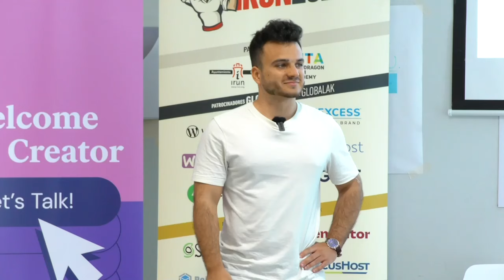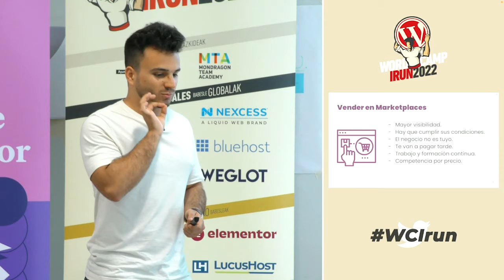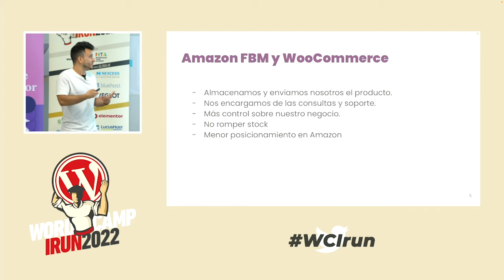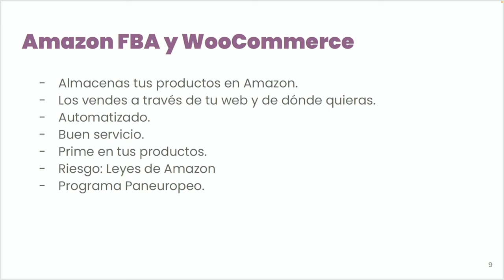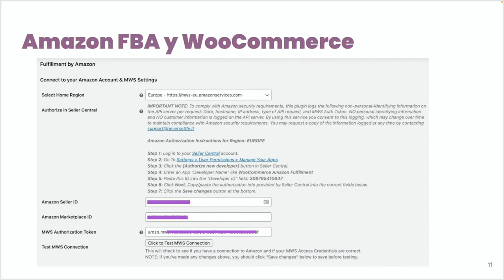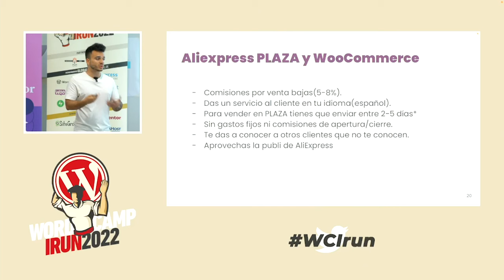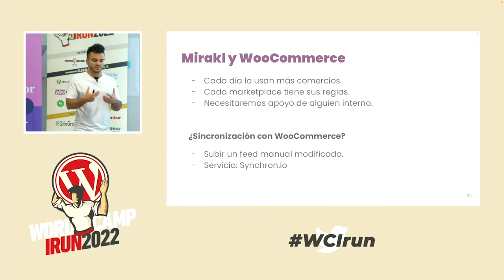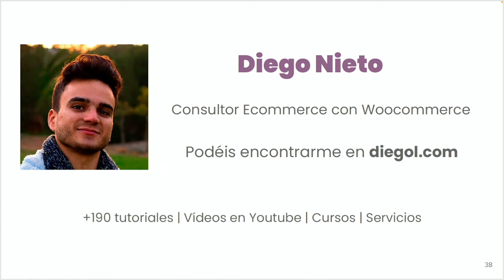Charla WordCamp Irun 2022: Vende en Marketplaces tus productos desde WooCommerce | Amazon Aliexpress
Charla de la WordCamp Irún 2022. Una WordCamp es un evento organizado por la comunidad de WordPress, enfocado en compartir conocimientos, experiencias y desarrollar redes de contactos. Incluye charlas, talleres y actividades para usuarios de todos los niveles.

La pandemia ha acelerado el consumo online y en consecuencia la compra en tiendas online, principalmente en Marketplaces como Amazon y Aliexpress. Además es un hecho que ya la gente no busca productos para comprar en Google, sino directamente en estos marketplaces, así que si solo vendemos en nuestra tienda online estamos perdiendo mucho mercado.

Es por eso que en esta charla voy a explicar la base de vender en Marketplaces y por qué, cómo conectar nuestro WooCommerce con los principales marketplaces para que nos sea sencillo vender de forma semi automática(actualización del inventario, procesamiento de pedidos, subida de productos…).

Por último mostraremos un experimento ¿Será posible vender en AliExpress Plaza, pasar esa compra a nuestro WooCommerce y servirla con nuestro inventario de Amazon FBA?